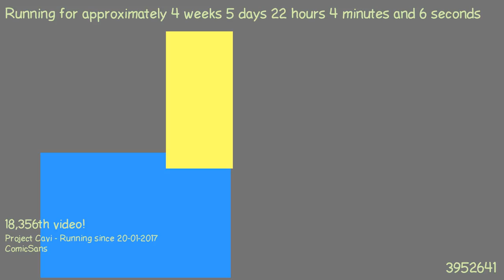1487880503 - Webdriver Cavi - H